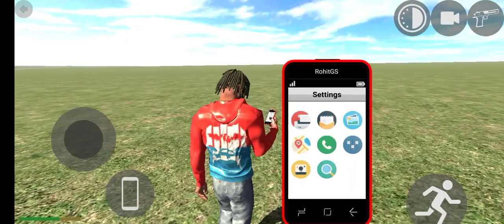Get Downed From Train 🚂🌬️ | Indian Bikes Driving 3D Gameplay | CNN GAMINGS